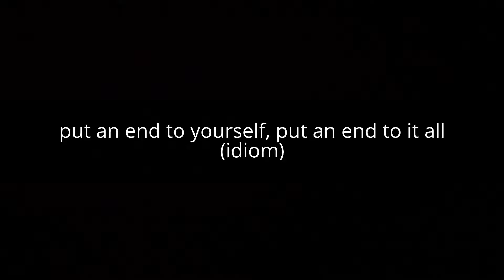put an end to yourself, put an end to it all (idiom)